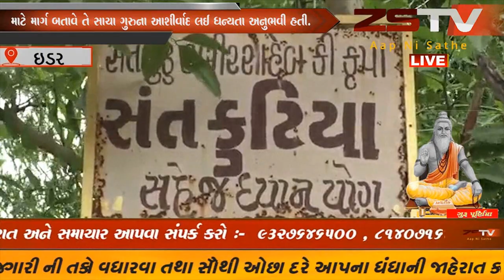સાબરકાંઠા જીલ્લામા ગુરુપુર્ણીમાનો મહિમા ઇડર તાલુકામા આવેલ સંતકુટિયા ધ્યાન યોગ ખાતે બિરારજમાન સંત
સાબરકાંઠા જીલ્લામા ગુરુપુર્ણીમાનો મહિમા ઇડર તાલુકામા આવેલ સંતકુટિયા ધ્યાન યોગ ખાતે બિરારજમાન સંત શ્રી તુલસીદાસજી મહારાજના શિષ્યો દ્વારા ગુરુનુ પૂજન કરી જીવનમા જ્ઞાનરૂપી દીપ પ્રગટાવે અને જીવનનો સાચો માર્ગ ,જીવનના ધ્યેયને પ્રાપ્ત કરવા માટે માર્ગ બતાવે તે સાચા ગુરુના આશીર્વાદ લઈ ધન્યતા અનુભવી હતી. // ZSTVNEWS//